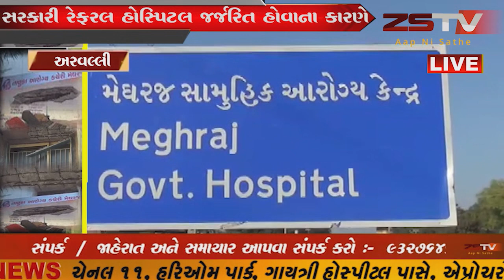હોસ્પિટલ છે કે ખંડેર: મેઘરજની જર્જરીત સરકારી હોસ્પિટલ બેહાલ, દર્દીઓને બહાર ઓસરીમાં અપાય છે સારવાર